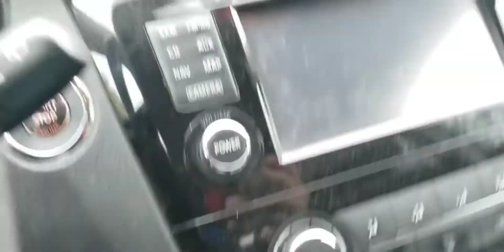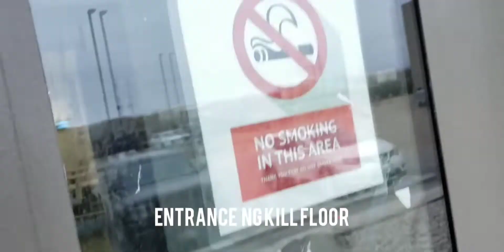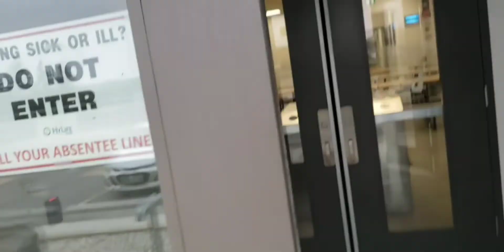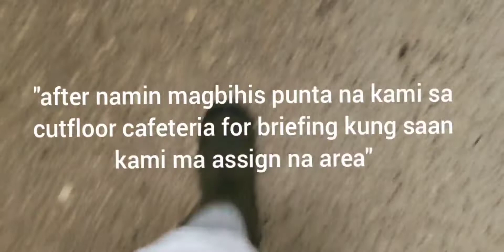Tara Pasyalan natin ang workplace ko dito sa Canada //Sunday Overtime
This video is for sharing information only!

I hope you find our videos helpful. Thanks!

Legit Agencies:✅  Magsaysay Global Services Inc. Cutter Industrial Meat/Butcher Hylife Food:
                           ✅  Industrial Personnel & Management Services Inc. (IPAMS):
                           ✅ International Staffing Organization: Meat Cutter/Swine Technician Hylife Food
Qualification;
Swine Technician for 2years onward, IELTS passer and not more than 40 years of age? Interested? You are welcome to apply!!
For more information you can call or email them..